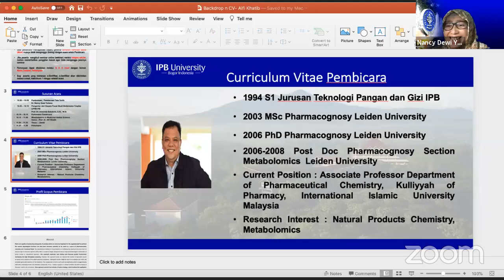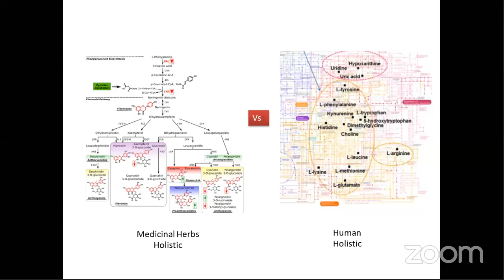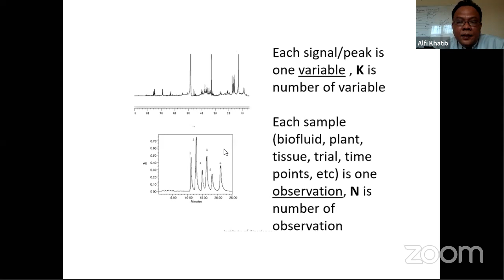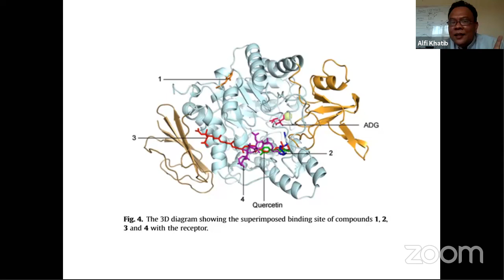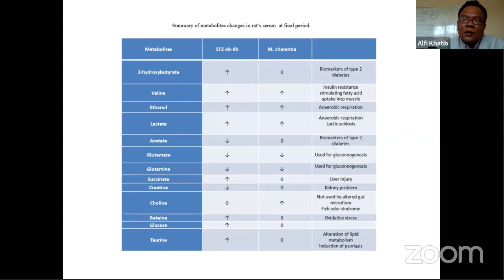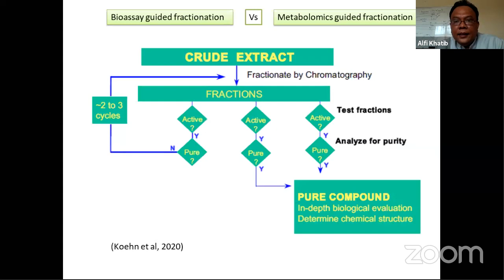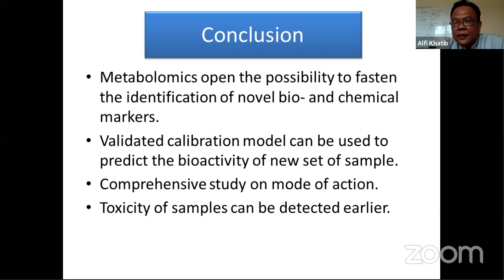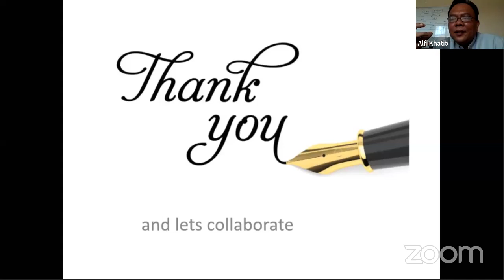Kuliah Umum Metabolomik-3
Kerja sama Kluster Metabolomik IPB dan Pusat Studi Biofarmaka Tropika (Trop BRC) IPB
Waktu : Selasa, 30 Juni 2020, Pukul 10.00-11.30 WIB

Kuliah Umum Metabolomics #3
Metabolomics in Medicinal Herbal Science#

Pembicara:
Assoc. Prof. Ali Khatib

Moderator:
Dr. Nancy Dewi Yuliana
Dept ITP Fateta IPB University